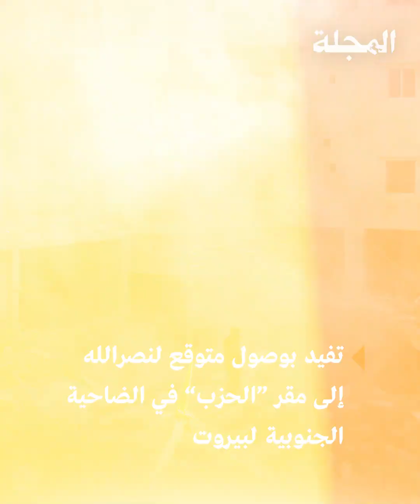معلومة إيرانية لإسرائيل قتلت نصرالله - مجلة المجلة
مفاجأة فجرتها صحيفة "لوباريزيان" الفرنسية بشأن مقتل الأمين العام لـ"حزب الله" حسن نصرالله فقد نقلت الصحيفة عن مصادر أمنية لبنانية أن عملية الاغتيال حدثت بعدما تلقت إسرائيل معلومات استخباراتية من جاسوس إيراني تفيد بوصول متوقع لنصرالله إلى مقر "الحزب" في الضاحية الجنوبية لبيروت